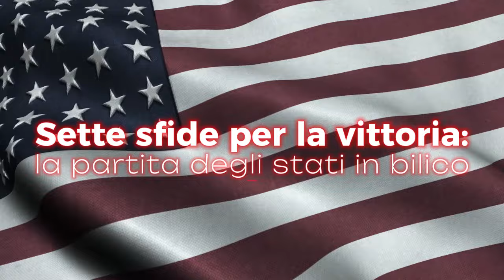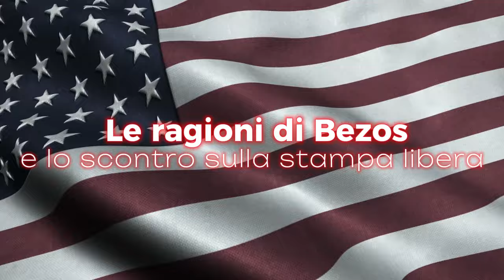Parole e simboli, gli Stati chiave, Jeff Bezos: diario americano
Il punto di Enrico Lagattolla e Valeria Robecco sulle elezioni Usa a pochi giorni dal voto. Kamala Harris pronuncerà questa sera il suo discorso conclusivo e lo fa nello stesso luogo dove Donald Trump il 6 gennaio 2021 tenne il suo discorso poco prima dell'assalto dei suoi fan a Capitol Hill. L'ex presidente americano, invece, ha parlato dalla Florida. La partita si gioca in 7 Stati chiave. Intanto Bezos ha rotto la tradizione dei grandi giornali americani di schierarsi